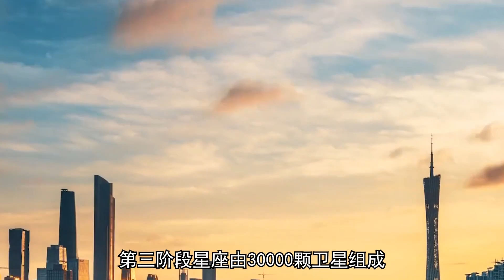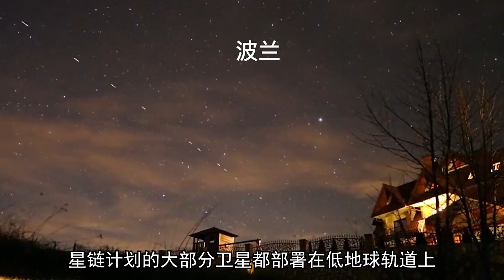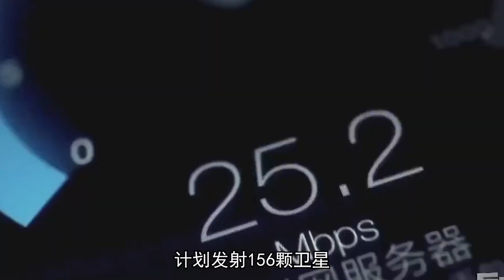“星鏈計劃”到底是什么？對中國有何影響？馬斯克真實目的曝光！ 衛星 Starlink Elon Musk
“星鏈計劃”到底是什么？對中國有何影響？馬斯克真實目的曝光！

No.1 | 廣西女子五年嫁給八名丈夫，擁有八本結婚證，網友：三觀已被顛覆

衛星,Starlink,Elon Musk